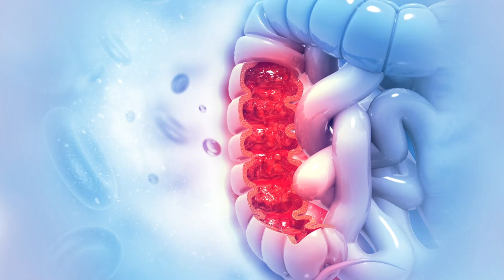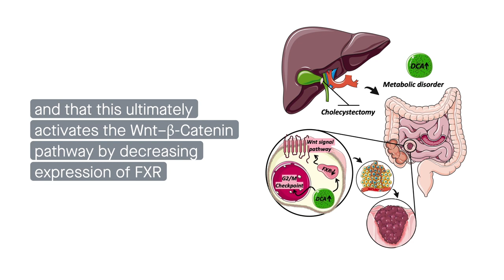Gallbladder removal exacerbates colon cancer by elevating levels of a secondary bile acid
Yao, et al. "Cholecystectomy promotes colon carcinogenesis by activating the Wnt signaling pathway by increasing the deoxycholic acid level." Cell Communication and Signaling (2022)